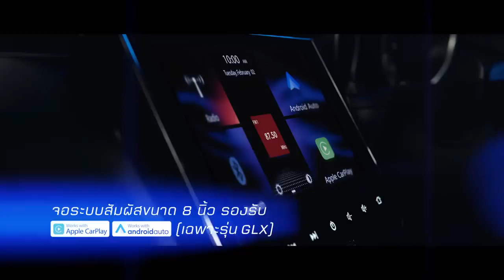บุรีรัมย์ปิดตลาด!! ธีราทร เบอร์5? , แม็กซ์ ครีเวย์คือใคร , แก๊งลูกเจี๊ยบลุ้นชุดใหญ่ l ทดเจ็บ 4 นาที